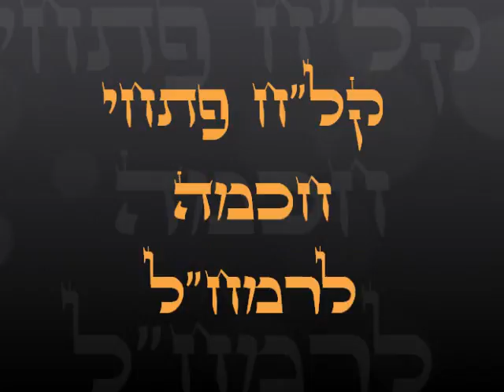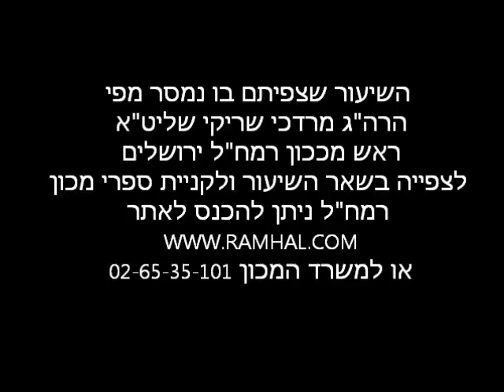קל"ח פתחי חכמה שיעור 30 מפי הרה"ג מרדכי שריקי שליט"א (פתח לא' המשך)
בס"ד אנו לומדים את הספר "קל"ח פתחי חכמה לרמח"ל" שהוא כללים לכל תורת הקבלה . שיעור זה נמסר בימים אלו חודש כסליו שנת תשע"ז בבית מדרשנו בית הרמח"ל הר נוף ירושלים מפי הרה"ג הרב מרדכי שריקי שליט"א ראש מכון הרמח"ל ומחבר ספרי הרמח"ל. למעוניינים להצטרף לשיעור ניתן להתקשר ל 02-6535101